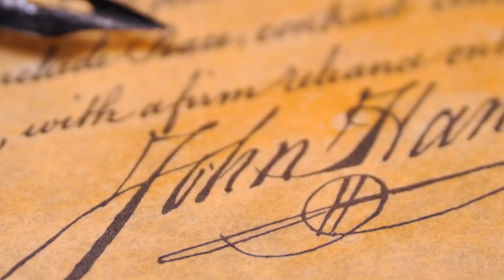John Hancock: Who's Who in the American Revolution | Ancestral Findings Podcast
You probably know the name John Hancock (Who's Who in the American Revolution), but do you know anything about the man behind the famous name? In today's episode, I'll discuss the American patriot John Hancock, Who's Who in the American Revolution.

AF-170: John Hancock: Who's Who in the American Revolution | Ancestral Findings Podcast